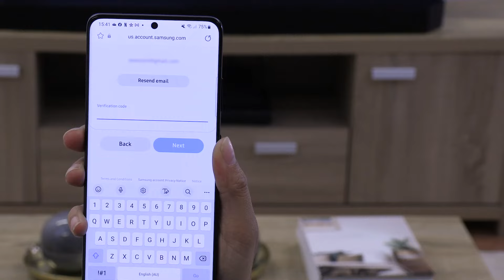Create a Samsung Account on your TV